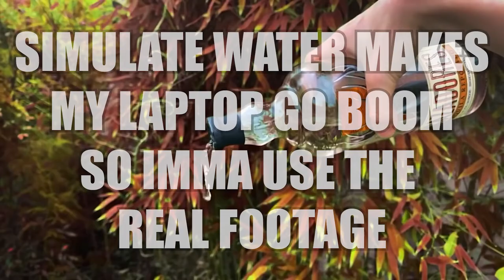Tokyo Drift, but with Smol Calli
I honestly got bored in the morning since I got no class, so I make this
also, I actually wanna animate full, but I'm too lazy so here's what I came out with

Characters inside:
Mori Calliope

Smoll Calli Model made by:
SeafoamBoi

the rest of the assets are from Blendswap